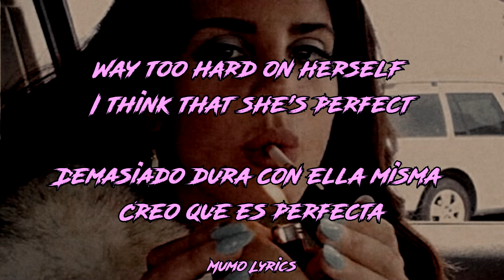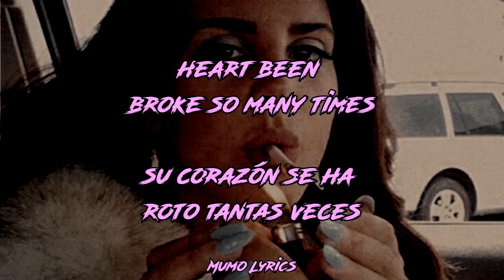Aryia - She Don't Like Boys Part 2 // (Lyrics español e inglés)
Antes de comenzar, ni la música ni la foto en este video me pertenecen, solo la traducción que me pareció más apropiada para la canción.
Before we begin, neither the music nor the photo in this video belong to me, only the translation that seemed most appropriate to the song.
Artista:  Aryia
Nombre de la canción:  She Don't Like Boys Part 2